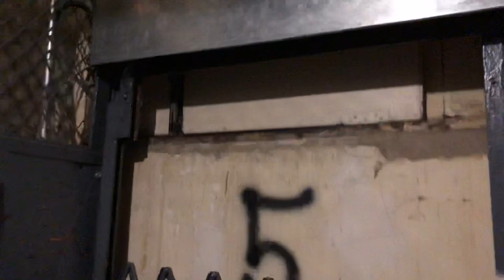TOTALLY EPIC Vintage Traction Service Elevator @ Times Square Apartments - Chicago, IL.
TECH SPECS:
Brand: Unknown
Model: N/A
Drive: AC Geared Traction
Year Installed: 1932
Floors Served: 7
Capacity: 2000 lbs
Speed: 150 FPM
Doors: Manual Door / Gate

FIXTURES:
Buttons: Unknown